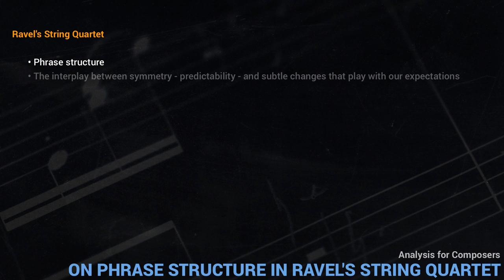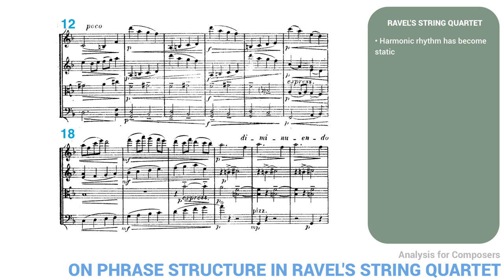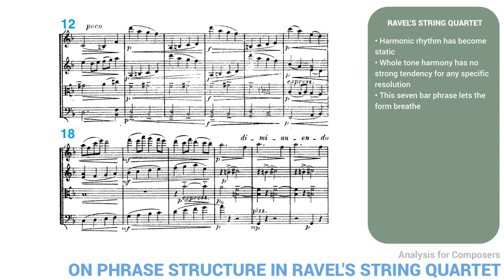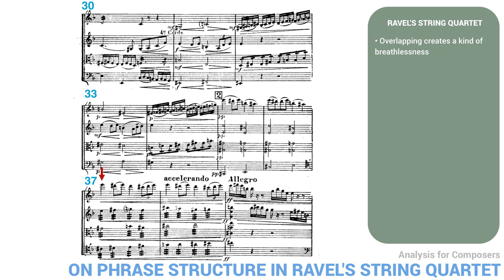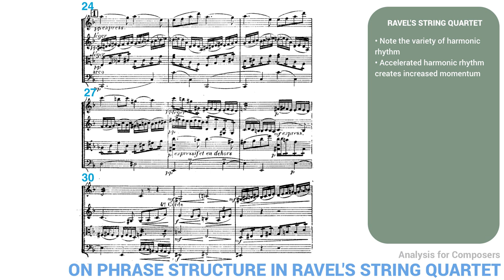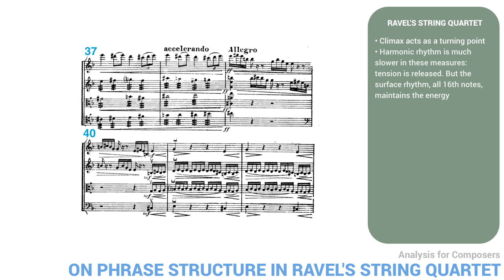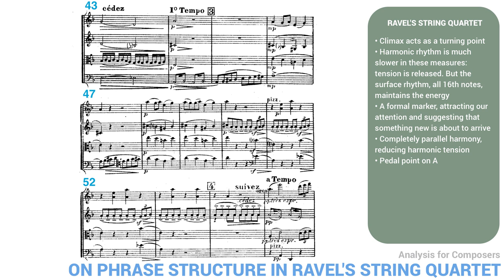Analysis for Composers #24 - Phrase Structure in Ravel's String Quartet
A look at the phrase structure at the start of Ravel's String Quartet.

Performers: Musicians from Marlboro (string quartet)